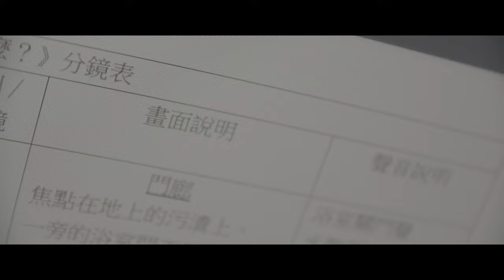廣告行銷拍攝限時免費 6